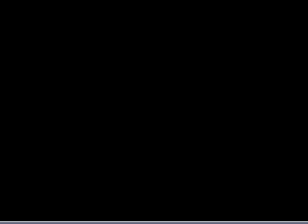djuma drive 10mar08 pm pt13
Infrared-Mapogo lions (buffering)
nice close-up of yawning...my what big teeth